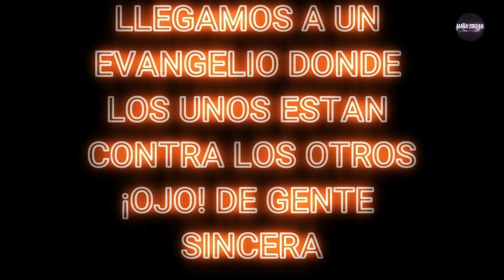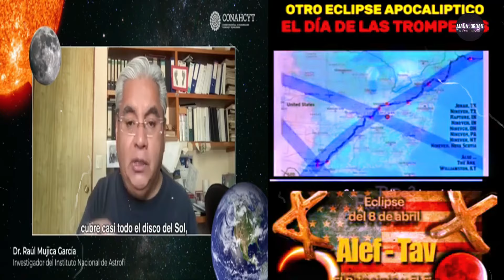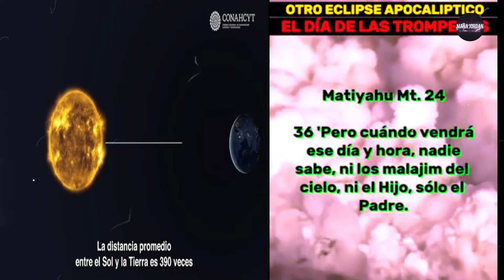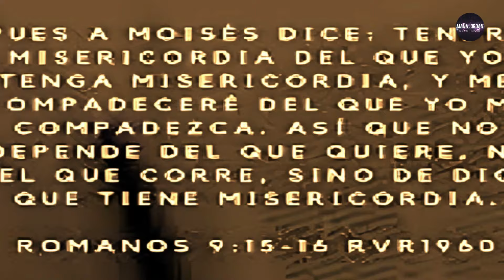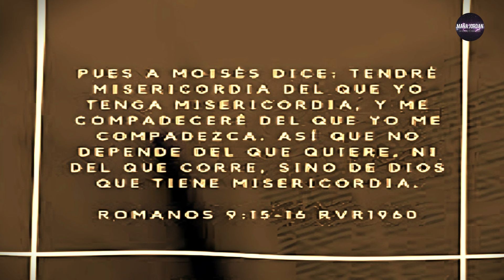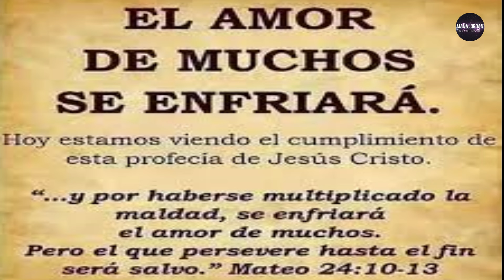LA BIBLIA LO ADVIRTIO Y CASI NADIE OBEDECIO IGLESIA HAY QUE CAMBIAR YA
la biblia hablada : el apocalipsis es una realidad mientras tanto los hermanos en CRISTO se juzgan unos a otros cuando la palabra nos advierte sobre el amor y la misericordia hay que prepararse CRISTO VIENE